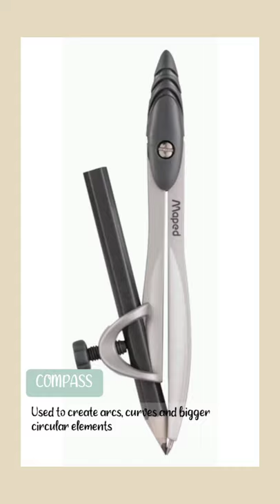Arki-materials | CIRCULAR TEMPLATE & COMPASS